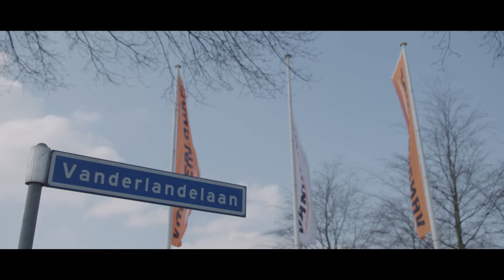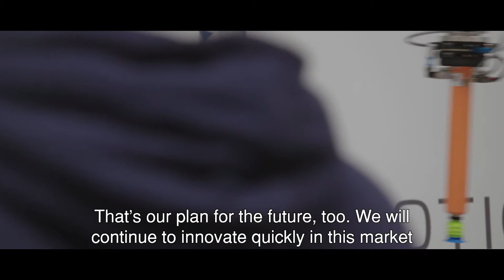PwC - Inzake - Samenwerking Vanderlande en Smart Robotics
Samenwerking Vanderlande en Smart Robotics laat zien dat alliantie soms beter is dan overname.